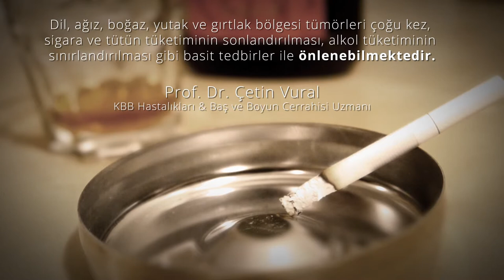Dil, Gırtlak ve Yutak Kanserleri Kamu Spotu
Dil, ağız, boğaz, yutak ve gırtlak bölgesi tümörleri, çoğu kez sigara ve tütün tüketiminin sonlandırılması, alkol tüketiminin sınırlandırılması gibi basit tedbirler ile önlenebilmektedir.

Prof. Dr. Çetin Vural